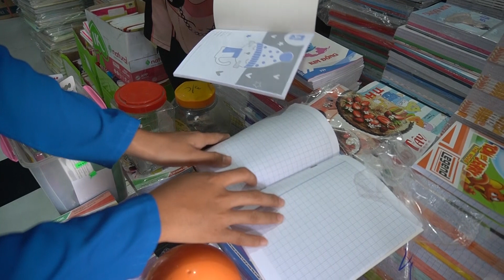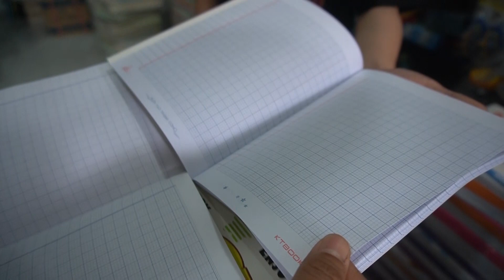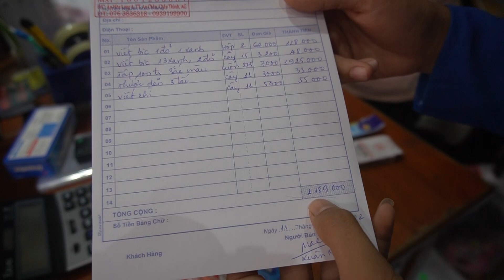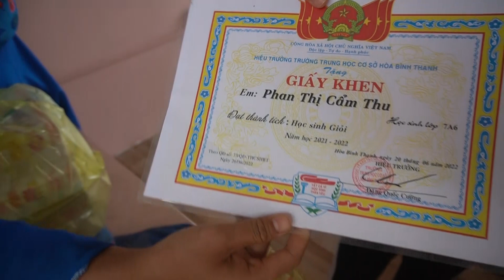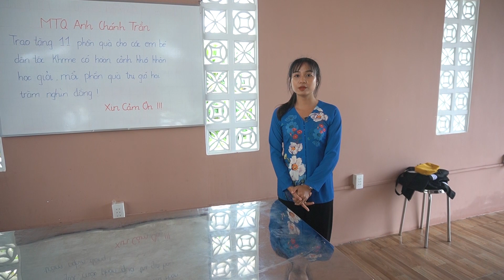Anh Chanh Tran tặng 11 Phần Quà Sách Vở cho Học Sinh Nghèo Dân Tộc Khmer học giỏi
Chân thành cám ơn tấm lòng nhân ái của anh Chanh Tran đã gửi tặng 11 phần quà cho các em dân Tộc Khmer
Các bạn xem giao lưu với nhóm:
Fanpage :